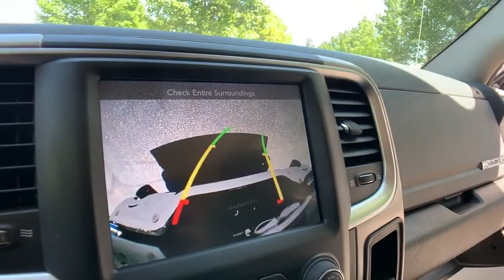2017 Ram 1500 Clarkston, Waterford, Lake Orion, Grand Blanc, Highland, MI P1913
Brilliant Black Crystal Pearlcoat U 2017 Ram 1500 available in Clarkston, Michigan at Bowman Chevrolet. Servicing the Waterford, Lake Orion, Grand Blanc, Highland, MI area.

Bowman Chevrolet
6750 Dixie Hwy

CARFAX One-Owner.brBrilliant Black Crystal Pearlcoat 2017 Ram 1500 Big Horn 4D Crew Cab 4WD HEMI 5.7L V8 Multi Displacement VVT 8-Speed AutomaticbrbrbrAt Bowman Auto Group we provide One Great Experience and are proud to offer Transparent Pricing! Proudly serving: Oakland County, Clarkston, Bloomfield Hills, Flint, Waterford, Holly, Whitelake, Lake Orion and Detroit.